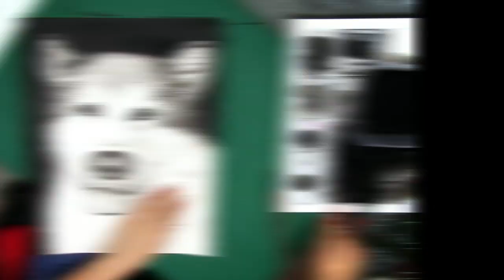Jessica Brown - Painting with Ink (Timelapse)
A recent commission piece of an Alaskan Malamute called Dakota. Painting with ink on paper. To see more of my work go

for the video.